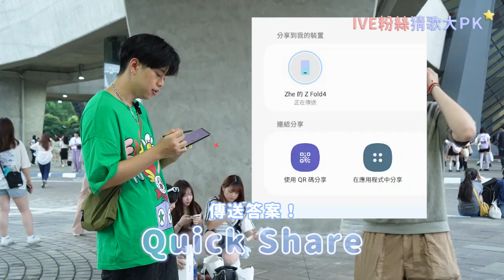IVE的粉絲真的有夠會跳ＸＤ 只跳舞，你猜得出歌嗎？｜PopDaily 波波黛莉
IVE的粉絲實在有夠會跳
只跳舞，你猜得出歌嗎？

Life is 아름다운 갤럭시
Be a writer, 장르로는 판타지 ～🎵
用三星產品玩遊戲
看看會擦出什麼火花吧

🔹三星智慧串聯
超智慧無縫串聯，裝置間自動切換連結
手機上的畫面，平板上跨裝置接續

🔹三星多重視窗
一個螢幕三個視窗，不用一直切換APP
效率從多重視窗開始！

🔹三星Quick share
不受任何裝置束縛，並且可使用QR-code、連結分享
讓不同品牌皆可進行無線傳輸，快速分享檔案！

三星Galaxy 你所有習慣的使用模式都做得到！
絕對是你追星路上的好夥伴✨
影片使用產品
💜 耳機：Galaxy Buds2 Pro
💜 主持人手錶：Galaxy Watch5
💜 手機：Galaxy Z Fold4
💜 平板：Galaxy Tab S8 Ultra
波波街地趣｜波波匿名聊｜
PopDaily 波波黛莉的異想世界